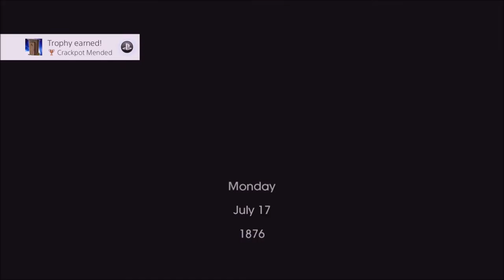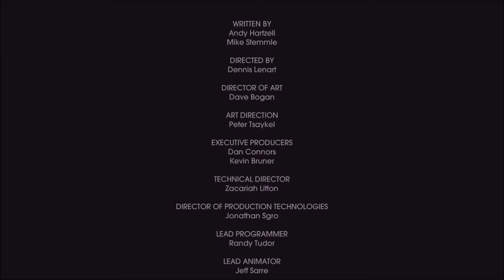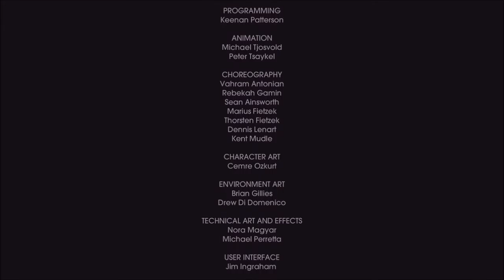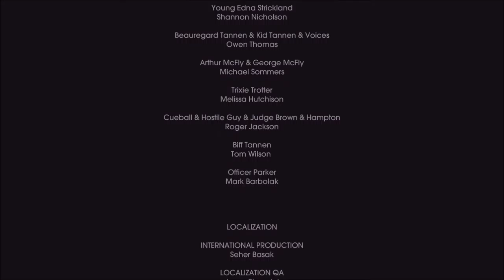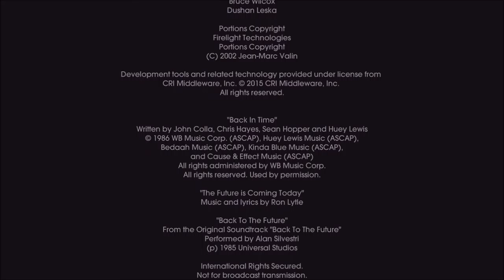OUT OF TIME (Back to the Future the Game part 7)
I wrap up Back to the future creating a 20th Alternate timeline in the process